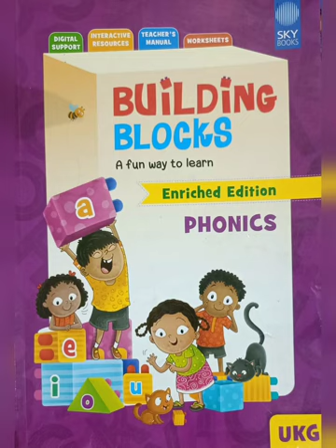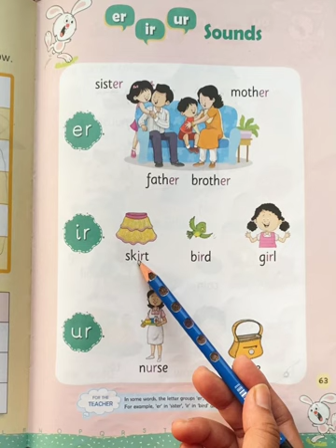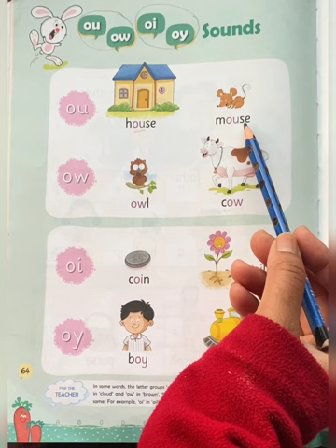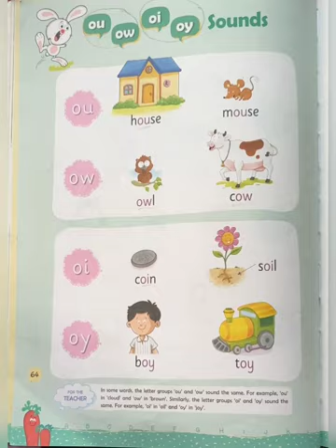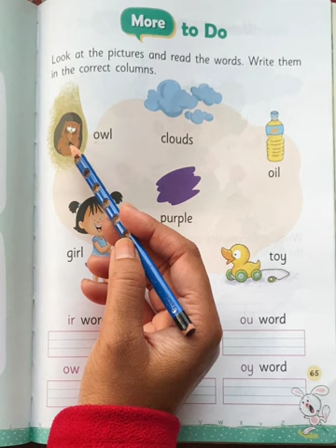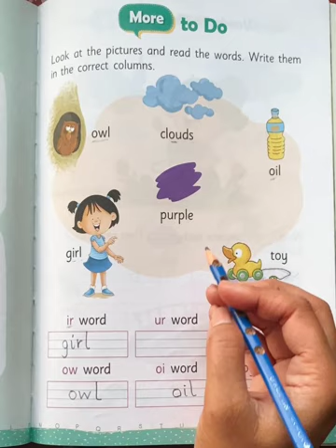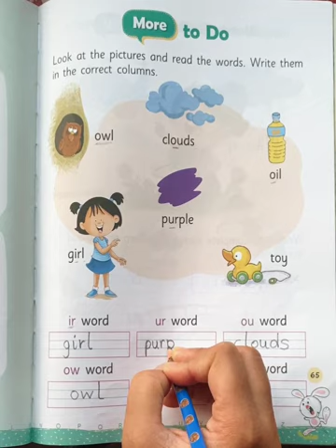UKG Phonics/er,ir,ur,ou,ow,oi and oy Sounds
In this video you will learn er,ir,ur,ou,ow,oi and oy Sounds.